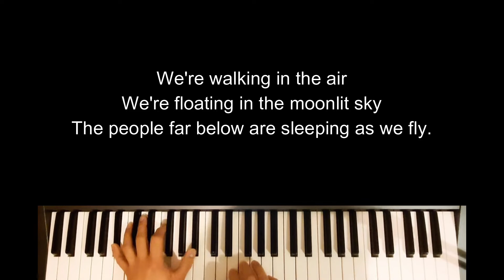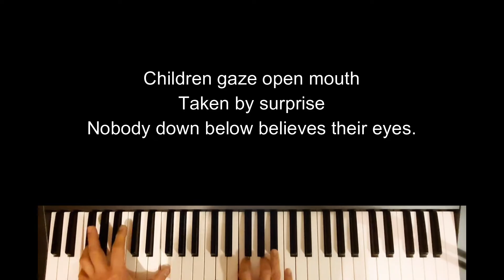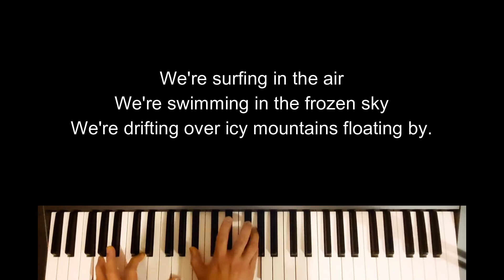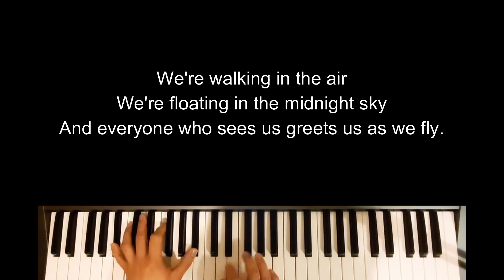WALKING IN THE AIR (Blake) "Instrumental w/ lyrics - Cover music by Ricci Picache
WALKING IN THE AIR by Howard Blake performed by Peter Auty for the 1982 film "The Snowman" and revived by Aled Jones. Another cover music by yours truly.

GOD BLESS and HAPPY CHRISTMAS!